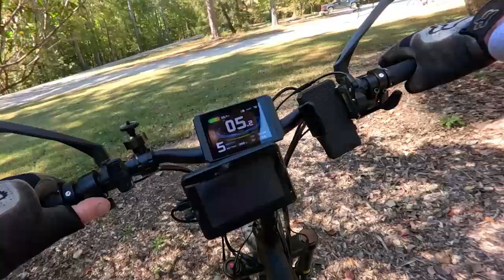Pocahontas trails 102024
Ride on the unpaved trails